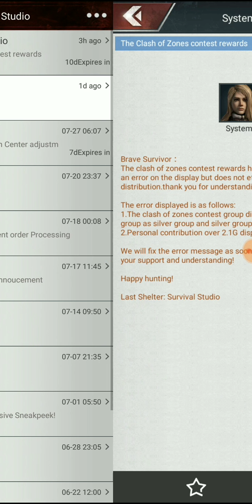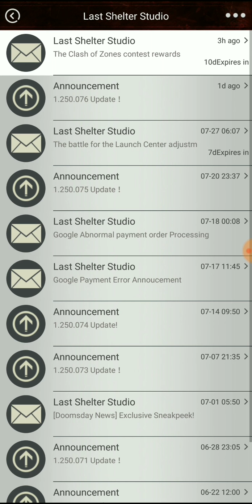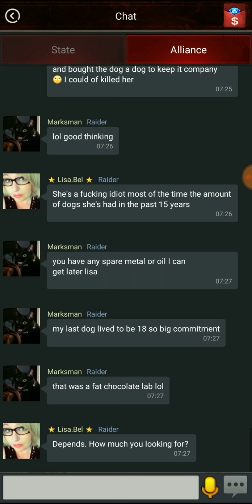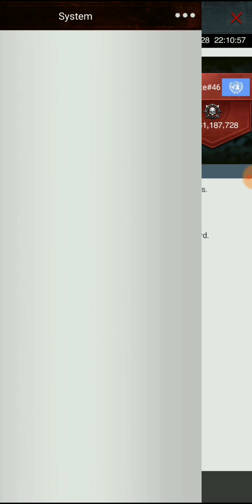Last Shelter: Survival new update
Make sure to Comment and Like. Thanks in advance

GRIFFITH5729   Drive for LYFT
MICHAELG83442UE   Drive for UBER